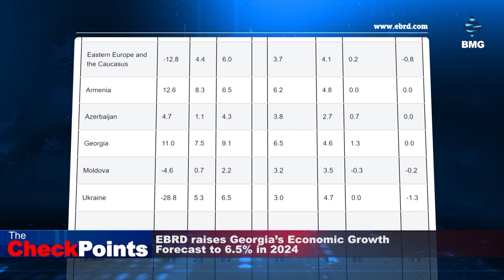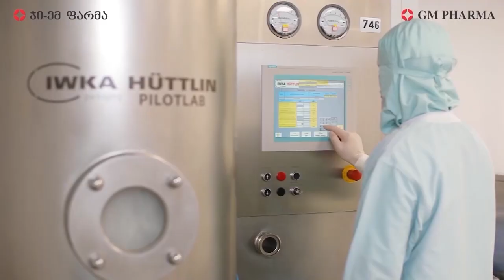Week in Headlines / 29.09.2024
✔️Biden Administration canceled PM Kobakhidze’s Invitation to an Official Reception;
✔️EBRD raises Georgia’s Economic Growth Forecast to 6.5% in 2024;
✔️Georgia External Public Debt – USD 9 Billion;
✔️Credit Suisse ordered by Singapore Court of Appeal to pay Ivanishvili 743 Million USD;
✔️Yandex Go fined by 4000 GEL for sending consumer IP addresses to Russia;
✔️Education Minister quits;